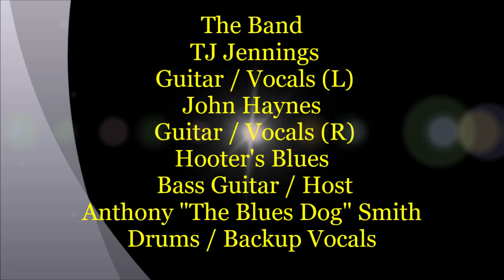Toolshed Band ~ From Years gone by ~ "Hey Joe" @ Gabby's Bar & Grill Blues Jam - 2/13/2019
Description ~ Toolshed Band ~ From Years gone by - "Hey Joe" @ Gabby's Bar & Grill Blues Jam - A Reunion of former "Toolshed Band Members From Years gone by. We have Thomas Jennings aka TJ Jennings ~ Guitar / Vocals with a Bad Ass version of Jimi Hendrix - Hey Joe and then John Haynes ~ Guitar / Vocals and Hooter's Blues ~ Bass Guitar / Host with The Allman Brothers - Whipping Post & TJ ending with Elvis Presley - Mystery Train and not to forget The Man that puts down the Beat for the Band - Anthony "The Blues Dog" Smith ~ Drums / Backup Vocals. Nice to take a step back in time to 1 of the Original "Toolshed Bands" from the past. The Toolshed Band Blues Jam every Wednesday night from 6 pm till 10 pm @ Gabby's Bar & Grill in Mesa, AZ